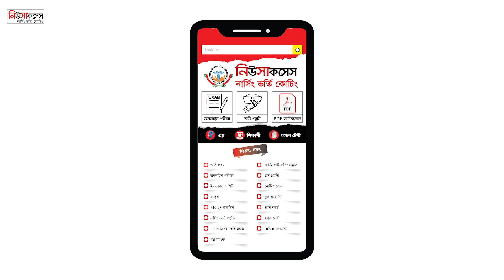১৫০ নম্বরের নার্সিং ভর্তি পরীক্ষা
দেখে নাও,নার্সিং ভর্তি পরীক্ষার ✅
১৫০ মার্কের  মানবন্টন, কোন পদ্ধতিতে গননা করা হয়।
আশা করি তোমাদের সকল প্রশ্নের উওর
এই ভিডিওতে পাবে। এছাড়াও  কোনো প্রশ্ন থাকলে
 কমেন্ট বক্সে জানিয়ে দাও, আমরা তোমাদের প্রশ্নের উওর দেয়ার চেষ্টা করবো আর ভিডিও শেয়ার করে তোমার বন্ধুদের জানিয়ে দাও।

👇বইটি পড়ে দেখতে নিচের লিংকে ক্লিক করো

তুমি যদি নার্সিং ভর্তি পরীক্ষার্থী হও তাহলে এই বই টি তোমার অবশ্যই লাগবে

সুপ্রিয় শিক্ষার্থীরা দেখে নাও নিউসাকসেস নার্সিং প্রশ্ন ব্যাংকটি তোমার ভর্তি পরীক্ষার জন্য কতটুকু সহায়ক হবে।

১. ২০১৫ সাল থেকে ২০২১ সাল পর্যন্ত সকল নার্সিং ভর্তি পরীক্ষার (ডিপ্লোমা +বিএসসি) প্রশ্ন অধ্যায় বা টপিক ভিত্তিক ভাবে সাজানো হয়েছে,  যাতে তুমি সহজেই বুঝতে পারবে তোমার জন্য কোন অধ্যায় বা টপিক গুলো গুরুত্বপূর্ণ। তুমি সহজেই বুঝতে পারবে বিগত সালে কোন টপিক থেকে মোট কত গুলো প্রশ্ন এসেছে এবং কি কি প্রশ্ন এসেছে

২. প্রতিটা প্রশ্নের বিস্তারিত ব্যাখ্যা দেওয়া হয়েছে

৩. ব্যাখ্যা গুলো এমন ভাবে দেওয়া হয়েছে
যাতে ঐ রিলেটেড যত প্রশ্ন আছে সব প্রশ্নের উত্তর তুমি ওই ব্যাখ্যার মধ্যে পাবে

৪. আশাকরি  বই টা সম্পূর্ণ শেষ করতে পারলে  নার্সিং ভর্তি পরীক্ষায় তুমি ৪০-৫০ নম্বরে কমন পাবে

মূল্য- ২০০/-
ডেলিভারি চার্জ-৫০/- (যত কপিই অর্ডার দাও না কেন ডেলিভারি চার্জ ৫০/- টাকা ই)

অর্ডার করতে : 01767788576 (whatsapp) এই নম্বরে ২০৫/- টাকা সেন্ড মানি করে whatsapp এ
মোবাইল নম্বর:
নাম:
গ্রাম:
পোস্ট:
থানা:
জেলা:
এই তথ্য গুলে দিয়ে রাখতে হবে
আপনি তথ্য দেওয়ার ৩ ঘন্টার মধ্যে আমাদের প্রতিনিধি আপনার সাথে যোগাযোগ করবে

নার্সিং ভর্তি পরীক্ষার আবেদন করতে তোমার যে সব তথ্য কাছে রাখতে হবে
১। SSC এবং HSC পরীক্ষার রোল নম্বর, রেজিঃ নম্বর ,পাসের সাল , শিক্ষা বোর্ডের   নাম
২। অভিভাবকের নাম
৩। ঠিকানা
৪। পোস্ট কোড
৫। মোবাইল নম্বর
৬। পাসপোর্ট সাইজের ছবি